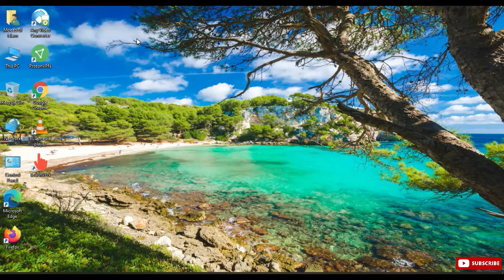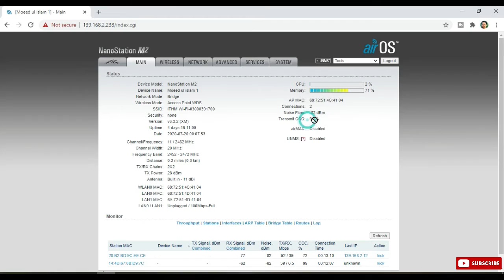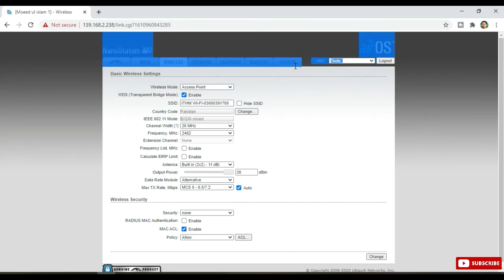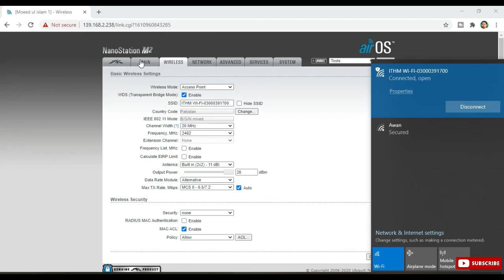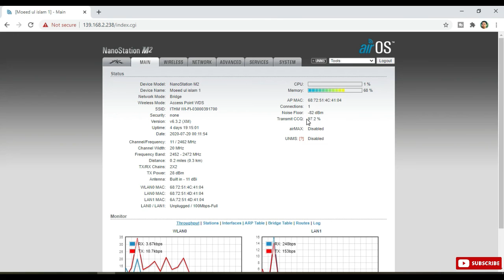How to improve your ubnt nanostation m2 Performance || Transmit CCQ 99.2 Problam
Welcome Friends to All Tech Info

Today we will tell you How to improve your ubnt nanostation m2 Performance || Transmit CCQ 99.2 Problam

My Tutorial is a YouTube Channel. where you will find any Technological Reviews Tips & Tricks videos in Urdu/ Hindi.
THNKX F0R WATCHING